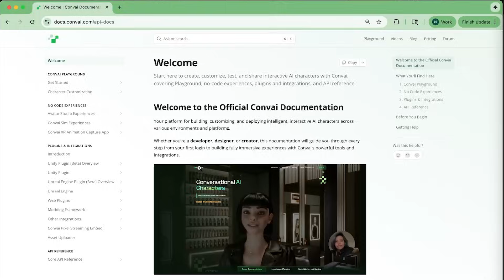Vision Based Conversational AI In Smart Glasses and XR Headsets | Convai Live API MR Demo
Introducing Convai's Live API and Game Engine Plugins.

Timestamps:

00:00 Vision Based XR Demo
01:35 Outro

Read our detailed blog on How to build Vision-Based Conversational AI Characters in Unity

to try it out. And learn more about how Convai’s plugins can be used across the board.

Have questions or need assistance?

Visit the Convai Developer Forum – our dedicated community and support team are here to help with bug reports and technical queries. Get the support you need and connect with other developers to enhance your experience.